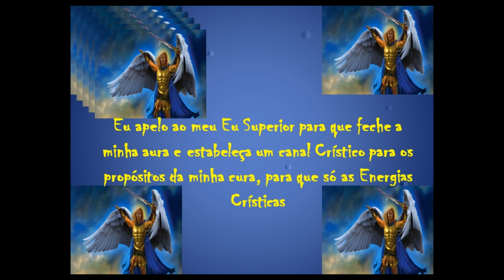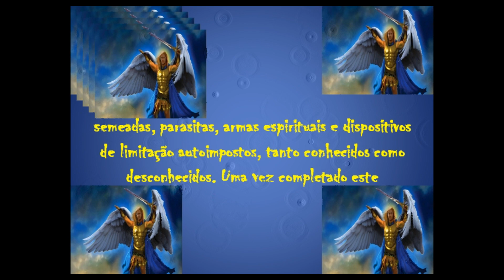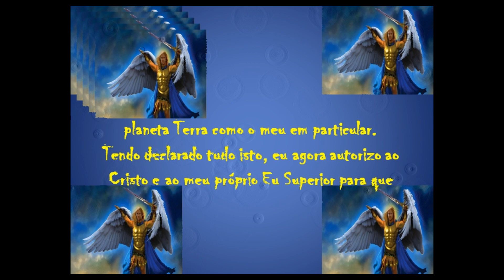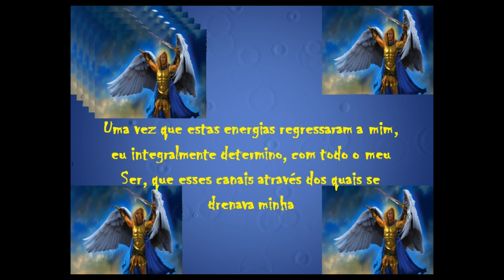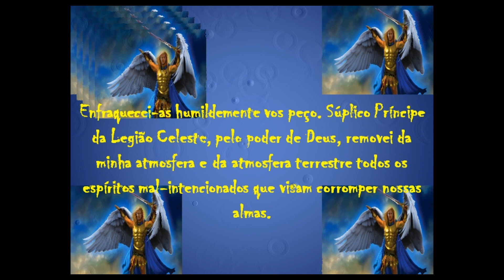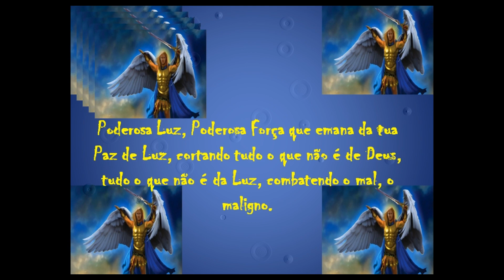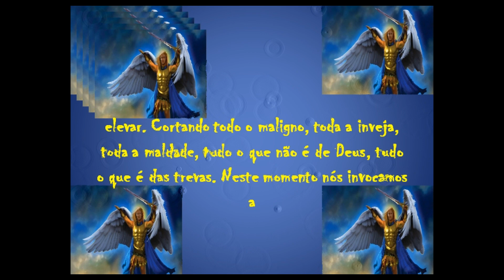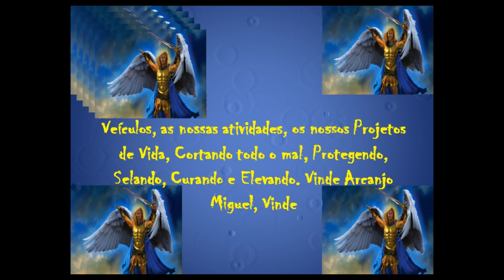Novena ao Arcanjo Miguel👼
Novena ao Arcanjo Miguel👼 - Esta novena ao nosso Amado Arcanjo Miguel é de um poder Curador e Libertador quer a nível espiritual e físico.
Dá-nos imensa paz, renova a nossa fé, nos dá força e abre os nossos caminhos.

Se gostaram deste vídeo por favor, ajudem o canal divulgando ou partilhando o vídeo, colocando o gosto, subscrevendo o canal e ativando o sininho para não perderem as próximas novidades «3

Desejamos que Deus e os Arcanjos vos abençoe «3

Membros:
Pedimos a Deus e aos Santos Arcanjos que abençoem os nossos queridos Membros: Ailton Silva e Fontes de Lima em todas as esferas da sua vida «3

Bem hajam!